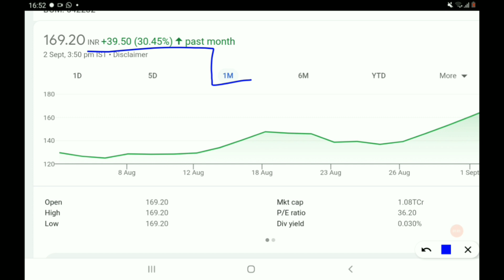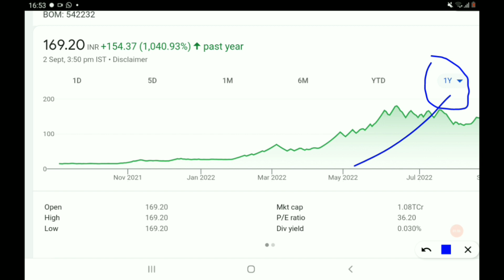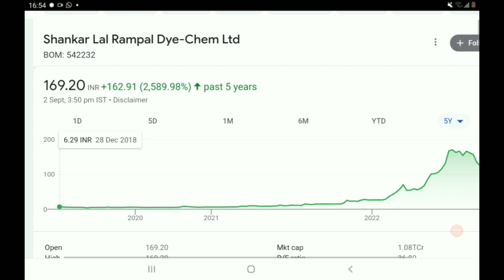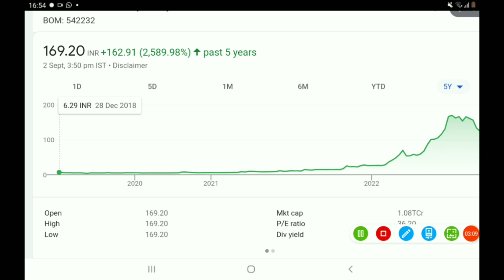महा Multibagger बन सकता हैं ये stock ,1 साल मे पैसा 11 गुने से ज्यादा साथ 3 साल मे 3 बोनस भी दिये